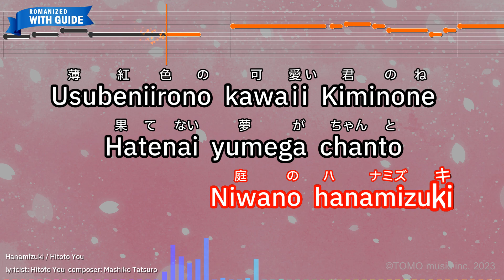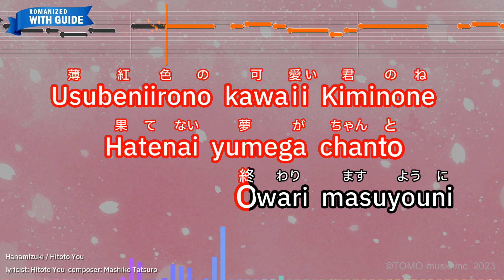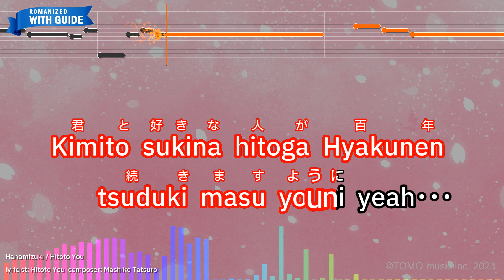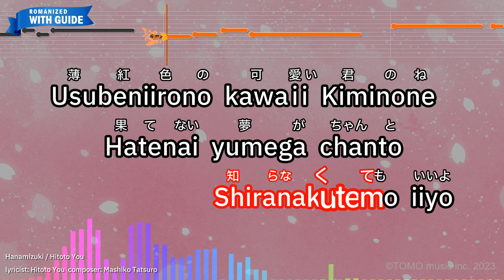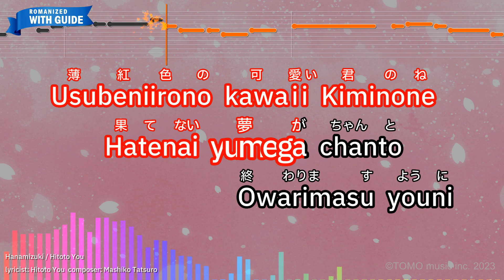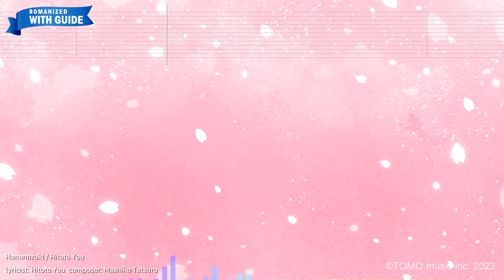Hanamizuki – Hitoto You (Romaji Karaoke with guide)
【Japanese title】ハナミズキ - 一青窈
【Songwriter】Mashiko Tatsuro/Hitoto You
【Romanized Lyrics】
Sorawo oshiagete
Tewonobasu Kimi Gogatsunokoto

Douka kitehoshii
Mizugiwamade kitehoshii

Tsubomiwo ageyou
Niwano hanamizuki

Usubeniirono kawaii Kiminone
Hatenai yumega chanto
Owari masuyouni

Kimito sukina hitoga
Hyakunen tsudukimasu youni

Natsuwa atsusugite
Bokukara kimochiwa omosugite

Isshoni wataruniwa
Kittofunega shizunjyau

Douzo yukinasai
Osakini yukinasai

Bokuno gamanga itsuka miwo
Musubi Hatenai namiga chanto
Tomarimasu youni

Kimito sukina hitoga Hyakunen
tsuduki masu youni yeah･･･

Hirari chouchouwo
Oikakete shiroihowo agete

Hahano hini nareba
Mizukinoha okuttekudasai

Matanakutemo iiyo
Shiranakutemo iiyo

Usubeniirono kawaii Kiminone
Hatenai yumega chanto
Owarimasu youni

Kimito sukina hitoga
Hyakunen tsuduki masuyouni

Tomarimasu youni

Kimito sukina hitoga
Hyakunen tsuduki masuyouni

Kimito sukina hitoga
Hyakunen tsuduki masuyouni